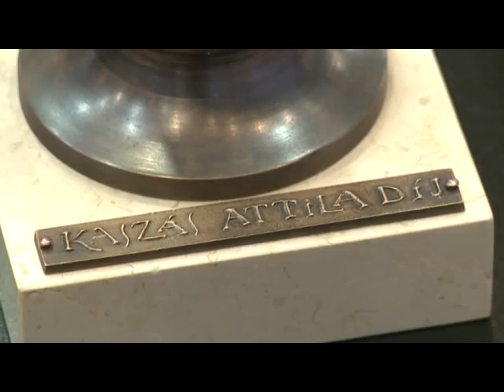Hírek 2015. május 28.